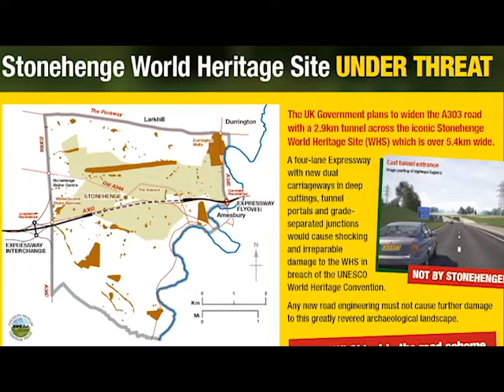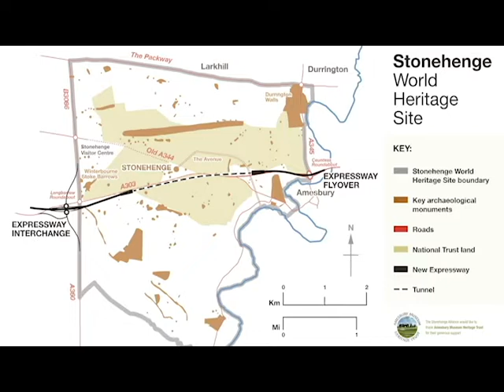ARH with Caroline Quintanar - Episode 3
This episode features a special news section looking at the devastating threat of road work near Stonehenge, big announcements about the future of The Medieval Magazine and our travel destinations: Hailes Church & Hailes Abbey in Gloucestershire, England.